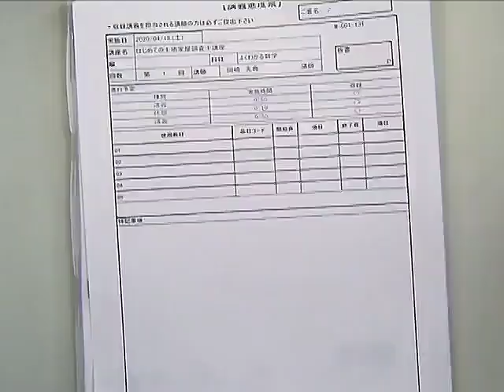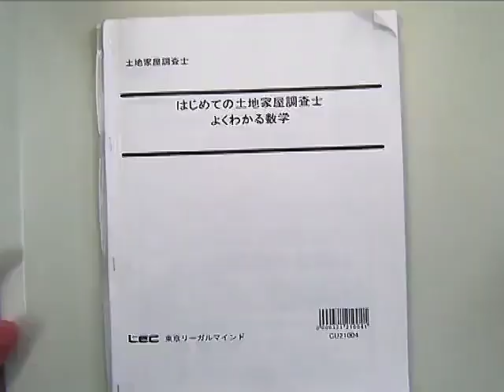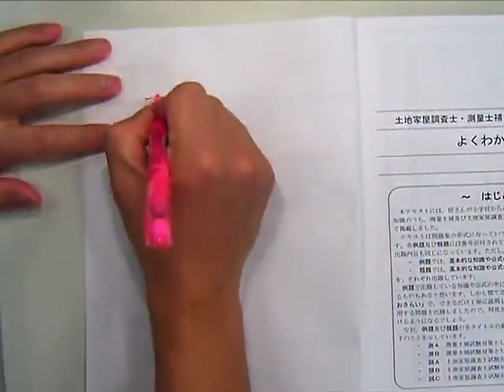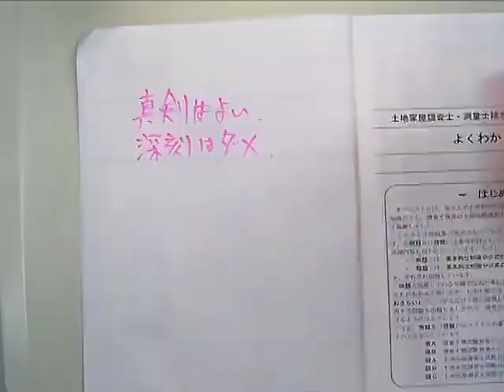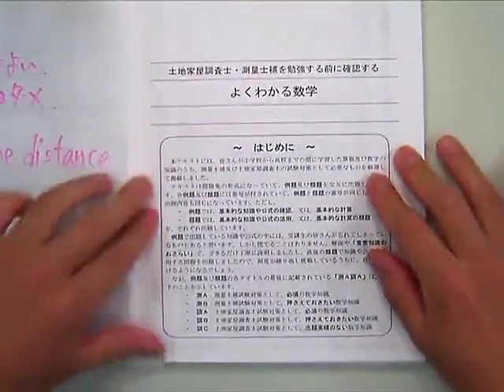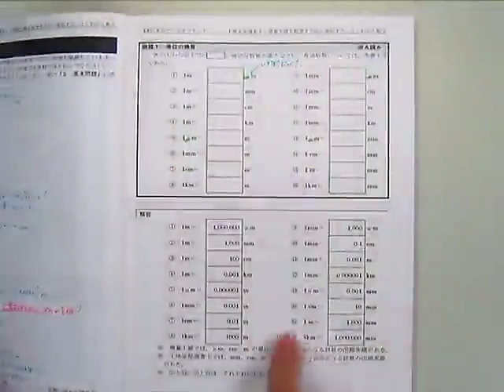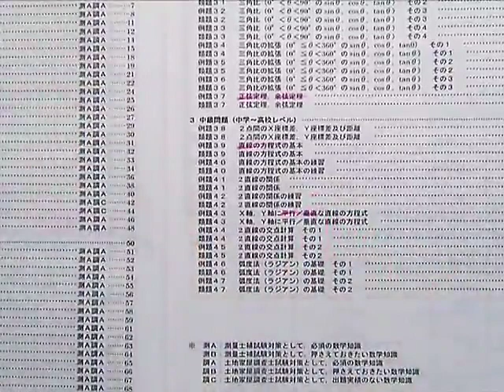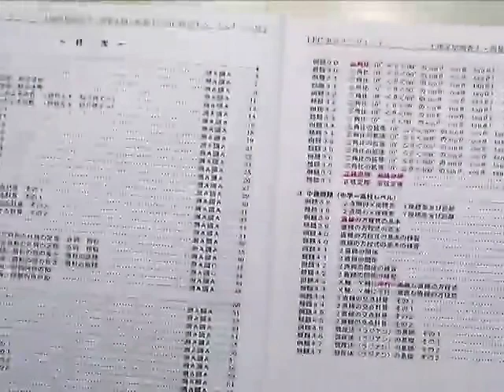【ＬＥＣ土地家屋調査士】はじめてシリーズ！「よくわかる数学」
学習開始の不安を解消！初歩の初歩からやさしく解説！
「はじめての土地家屋調査士講座」シリーズの、
「よくわかる数学」の無料おためし講座です。

試験に必要な数学の知識は高校１年生レベル。
しかし、合格者の方々も、「はじめは数学なんて覚えていなかった」という方が大半です。
必要な知識をしっかりマスターできれば、試験突破は十分可能です！
本講座で、ポイントとなる数学知識を初歩の初歩から学習しましょう！

■はじめての土地家屋調査士講座　詳細はこちら